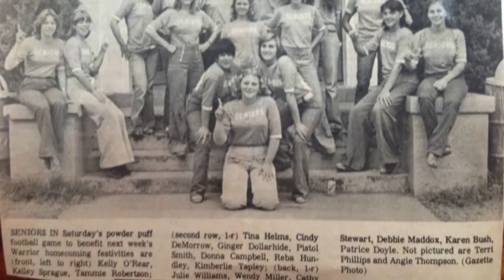Mom's Birthday Video